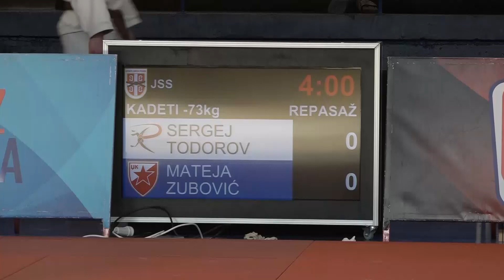Sergej Todorov RAK Mateja Zubović CZB 0:1 -73kg PrvenstvoBeogradaKadeti2022 Repasaž